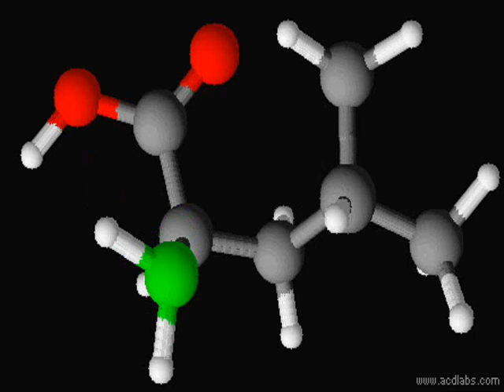Leucine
3D model of Leucine